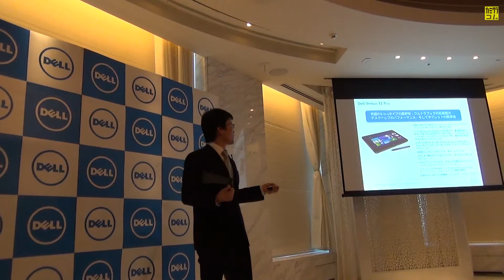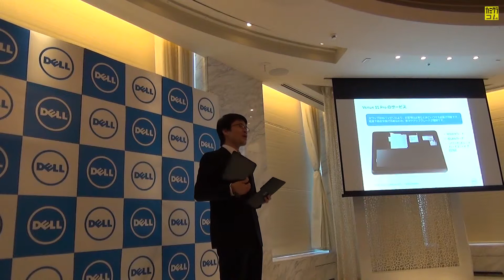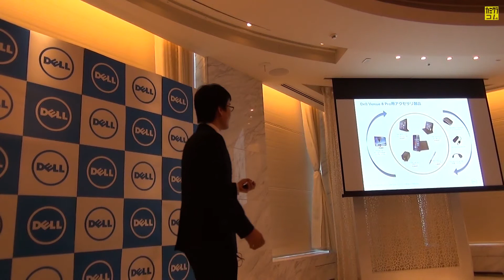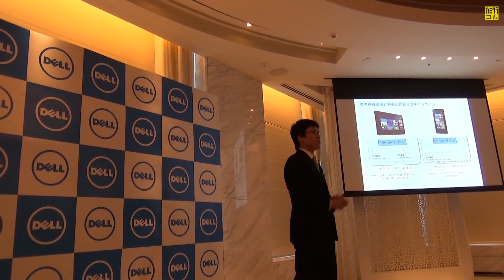Dell Venue Proシリーズ発表会 その2 製品説明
DELLは2013年末に投入するWindowsタブレットの発表会。製品説明